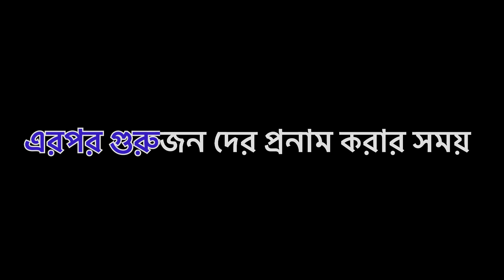Devi Boron and first time Sindur khela || celebrating Bijoya with family || Dashami Special Vlog